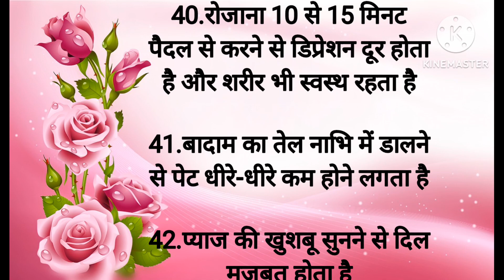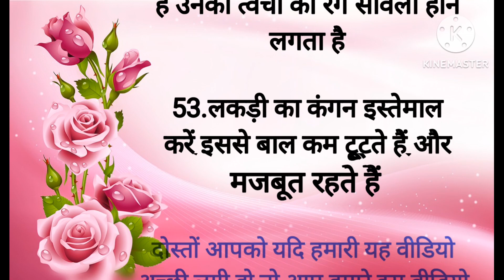बुजुर्गो द्वारा बताई गई जरूरी बातें , Vastu Tips, Lessonable, Kitchen Tips, Cooking, Gharelu Nuskhe,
gharelu nuskhe
gharelu upchar
gharelu
kitchan tips
kitchan
cooking tips
cooking tips and tricks
cooking
cooking tips in Hindi
suvichar
vichar
acchi vichar
acchi vidio
acchi kahani
health
health tips
motivational
motivational quotes
quotes
quotes in Hindi
hindi story
hindi stories
Hindi kahaniyan
lessonable story
lessonable

1दिन में कितनी रोटी खाना चाह